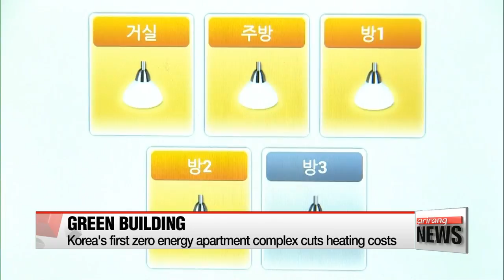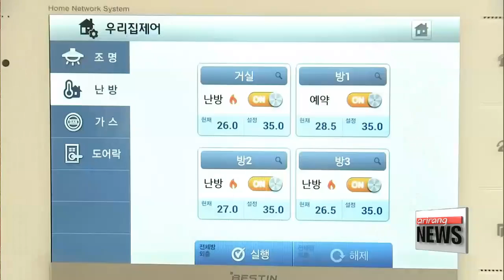Korea's first zero energy apartment complex cuts heating costs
국내 최초 에너지 제로 아파트...비용 80% 절감
The Korean government and the Seoul City Government have together completed the construction of the nation's first zero energy apartment complex, …which can slash energy costs by up to 80 percent.
This apartment complex is home to 13-hundred solar panels.
Each unit is built using energy-saving technology like triple-glazed windows, aluminum blinds and high-quality insulation.
The concrete walls are twice as thick as ordinary buildings, …which is why the apartment building can maintain a temperature of 20 degrees Celsius during winter …without heating.
On really cold days, geothermal energy can provide additional heat.
In addition, the building creates enough energy for cooling, ventilation, and lighting …so the monthly energy cost comes to just 30 U.S. dollars per unit.

(Korean)
"Simulations show that energy costs are reduced by roughly 80 percent compared to district heating."

The government plans to slowly expand zero-energy construction until it becomes mandatory for all buildings by 2030, …while researchers will try to cut building costs, which are over 30 percent more expensive than regular construction.